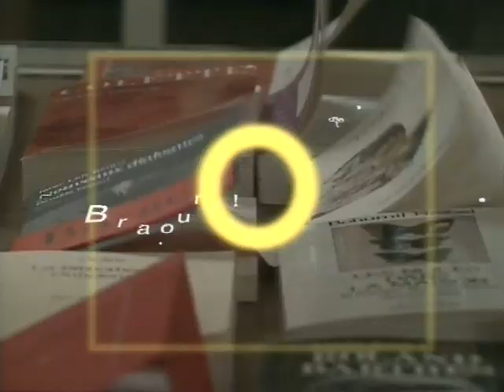Roland Topor – La première phrase